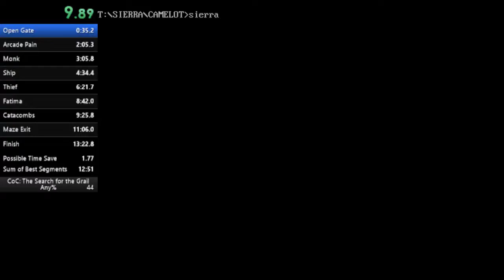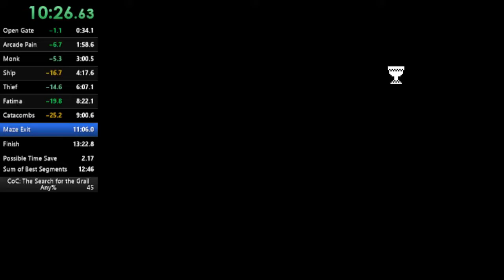Conquests of Camelot: The Search for the Grail (Any%) in 12:59 (WR)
Pretty smooth run for the first 10 minutes, aside from a couple minor trouble spots. Unfortunately screwed up the maze exit and got a slow Saracen fight, but still the first sub-13 :)

Definitely remains very improvable, this game hasn't been run much so the WR wasn't super-strong. The big cut misleads a bit though, I had a run on 13:0x pace earlier that died to a softlock in the Saracen fight.

Played in DOSBox 0.74, maximum cycles.